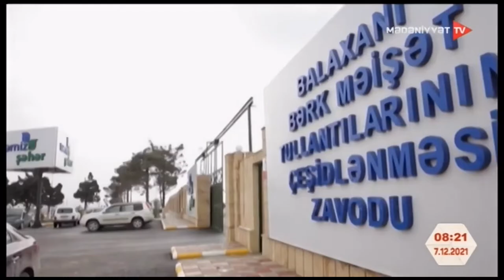Balaxanı Sənaye parkı